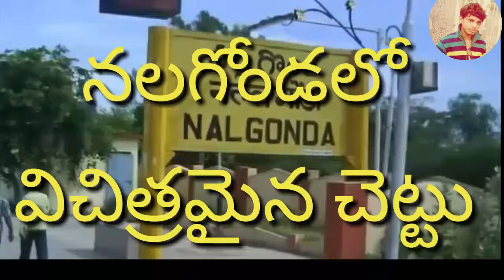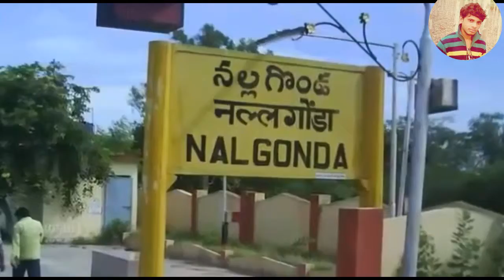Nalagonda lo vichithramy na chetu